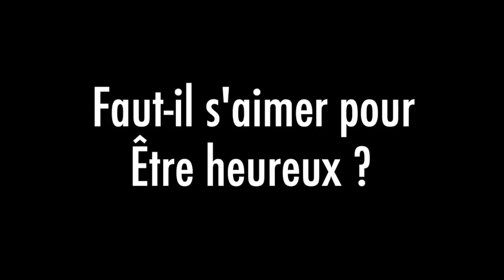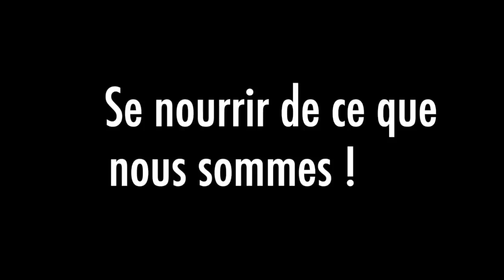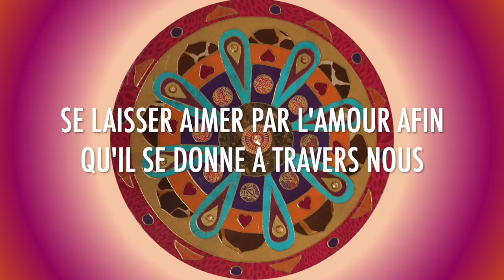Faut-il s'aimer pour Être heureux ? - Mary M'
(...) le processus qui permet l’incarnation de l’Amour dans la matière, passe par le RESSENTI. L’Amour est une vibration qui ne se pense pas, ne se maitrise pas, ne se contrôle pas. Notre mental n’a pas accès à cette dimension qui ne peut se vivre que dans l’expérience sensorielle. Par conséquent, pour « co-naitre » l’Amour (dans le sens de « naitre avec ») il s’agit d’accepter de le ressentir en accueillant en nous même son expression première qui est la Vie dans toutes ses déclinaisons, c’est à dire nos perceptions sensorielles, nos émotions, notre sensibilité, … bref tout ce que nous avons appris à rejeter depuis notre plus tendre enfance car considérés comme étant des zones de fragilités, de vulnérabilités et donc de souffrances ! (...)

Mary Mombrun alias Mary M' - Coach en intuition et santé émotionnelle
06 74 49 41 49